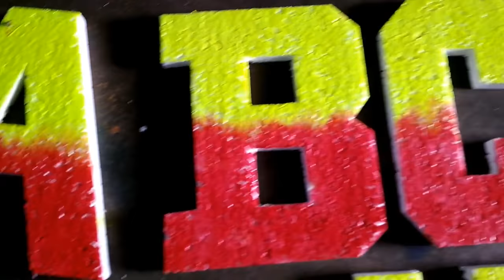How to Make Thermocol letters(Free hand methed)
please support chennal